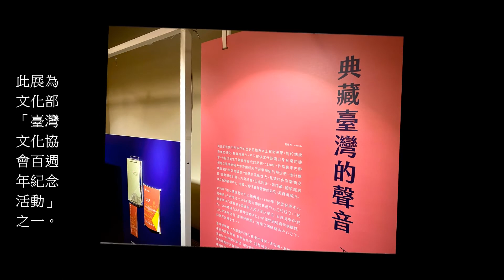觀察者旅讀 科技時代歷史前行！簡上仁：傳統音樂維護與發揚...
文/陳俊廷
歷史的腳步不斷的在往前行！絕對不會在原地踏步。話說科技時候如何維護發展傳統音樂?名謠大師簡上仁說：面對傳統的東西，我們就要給他新的生命，讓他有一個新的活力。
科技時候如何維護發展傳統音樂?簡上仁說：關於這個問題我們可以分作維護與發揚兩種面向。在這個維護的部分，我們知道在傳統的民謠音樂屬於公共文化財，這種東西透過數位典藏，咱應該透過網路公開給大家可以欣賞運用。
他指出，因為早期採集的人可能收起來，就只有典藏，大家就不知道，現在如果透過科技，利用網路公開給大家去欣賞、讓大家了解並去運用，這樣子影響的範圍也會比較廣。
另外，他認為應該好好鼓勵，就像是電影、電視、動畫或者是一些舞台戲劇等等。這些運用電腦媒體的表演藝術盡量、希望並鼓勵運用傳統民謠音樂的素材結合進入表演藝術。他強調，因為現在少年人愛看的是「這個」因此，透過他們製作的媒體，現在少年人就可以去接觸到傳統音樂與民謠。
針對傳統音樂的發揚，簡上仁說：我們知道歷史的腳步不斷的在往前行，絕對不會在原地踏步。所以，我們面對傳統的東西，我們就要給他新的生命，讓他有一個新的活力。
尤其，地球村的形成，世界上的人都在漸漸接觸西方音樂的洗禮。在台灣，大部分人的人現在慢慢接受西方合聲對位的音樂美學概念。簡上仁指出，在此情形下，我們要向前來看！如何讓傳統的東西有再生的生命力，就像是我們可以去使用傳統的民謠或音樂，經過改編、衍生或是說用這個傳統音樂的精神拿來做新的創作，這就變成另一種意涵。
他進一步分析，就像是我們把傳統的錄音起來在欣賞、在聽時就只是古早的樣貌，但是我們如果是拿古早傳統音樂裡面的靈魂精神的部分拿來現在運用，以現在概念與美學的觀念，重新改編寫新的歌，這樣就會有一個再往前走的力量。
簡上仁並說，另外，當然教育方面有很重要，就像很多大學裡面的音樂科系大部分都沒有這方面的課程，而如果有這種傳統音樂課程的都是只有在傳統部分的保留。他認為，但是，就如他剛剛所說：「歷史的腳步是不斷的再往前行」，所以我們應該也要有這樣的課程教導下一代如何去運用傳統元素。然後使用現代的技巧來發展新的台灣生命力音樂。
國立傳統藝術中心臺灣音樂館推出「文協百年特展－新文化觀點 臺灣音樂一百年」與系列活動。此展為文化部「臺灣文化協會百週年紀念活動」之一，選在具音樂百年歷史意義的臺北市中山堂舉行。以音樂的角度來看臺灣音樂百年來的演進與改變，在這一時空背景下以音樂載體、傳統與西式音樂文化衝擊兩條不同的脈絡，探究這當中有哪些事件及契機改變了臺灣音樂的型態。展場規劃「載體、音樂與新文化」與「傳統與西式音樂的新文化觀點」兩大單元，從實體音樂文物展示、臺灣音樂家介紹、臺灣族群音樂分享，並結合影像及音樂互動裝置等，讓參展觀眾除傳統靜態展品瀏覽外，同時亦有動態的影音互動體驗，帶領大眾深入聆聽臺灣百年的精彩音樂故事。
「文協百年特展-新文化觀點 臺灣音樂一百年」開幕式，展場內呈現包含簡上仁等幾位老師的訪談影片。